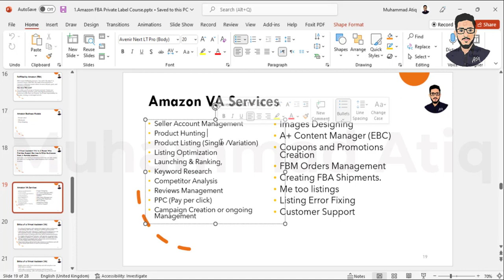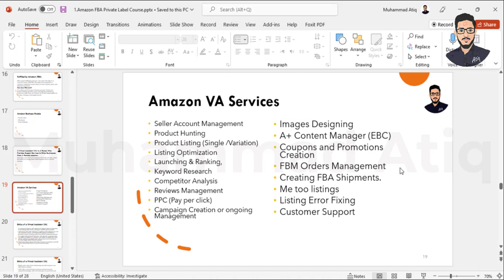Amazon Virtual Assistant Services - Amazon VA Services - Virtual Assistant Services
In this video, I will show you Amazon Virtual Assistant Services - Amazon VA Services - Virtual Assistant Services
Amazon (AAPL) provides the easiest way for consumers to order and pay for goods or services, set out on Amazon.com and have them delivered directly to their door, whether that's a delivery from one of Amazon's distribution centers or a grocery order. The company also offers tools to help consumers manage orders and payments, such as having a Prime account registered with their bank. It is important to remember that while Amazon has expanded its business to include other kinds of business – it is not limited to online commerce only. They now sell and ship products too. There are many reasons to trust these services like;

virtual assistant
amazon virtual assistant training
virtual assistant services

♥How To Create Payoneer Account In Pakistan || How To Create Payoneer Account

♥How To Withdraw Money From Fiverr In Pakistan

♥Best Quran App For Android || 16 Line Quran || Holy Quran App

♥How To Use Google Trends For YouTube || How To Find Trending Topics For YouTube Videos

♥Kinemaster Tutorial In Urdu || Kinemaster Video Editing Tutorial In Urdu || PART 1

♥Kinemaster Tutorial In Urdu || Kinemaster Video Editing Tutorial In Urdu || PART 2

♥Filmora9 Tutorial | Filmora Video Editor Tutorial In Urdu | Filmora9 Tutorial For Beginners | Part 1

♥Filmora9 Tutorial | Filmora Video Editor Tutorial In Urdu | Filmora9 Tutorial For Beginners | Part 2

♥How To Use Canva || Canva Tutorial For Beginners || Canva Tutorial In Urdu

♥How To Find Best Keywords For YouTube || Increase YouTube Views Free